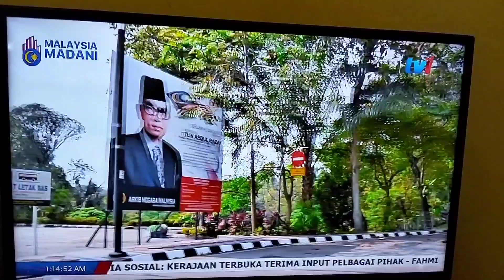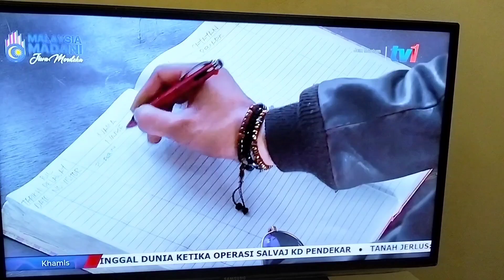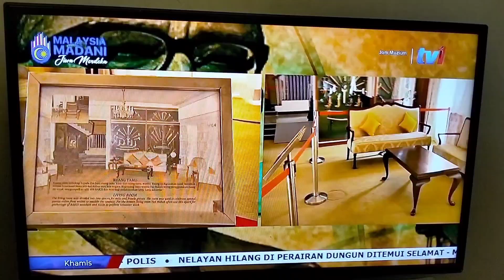Jom Muzium - Episode 1